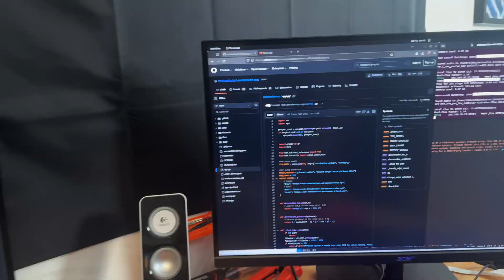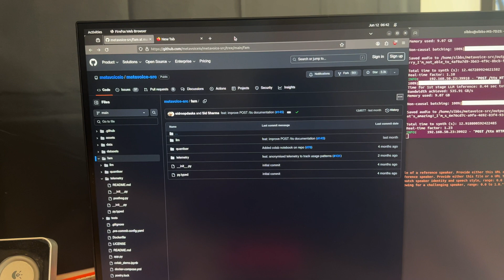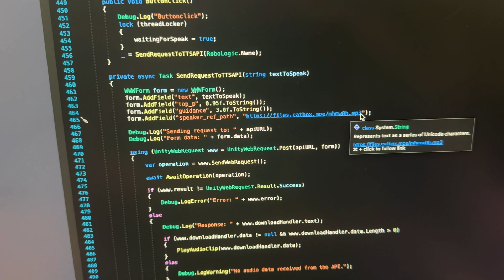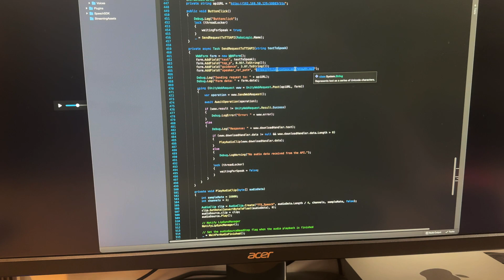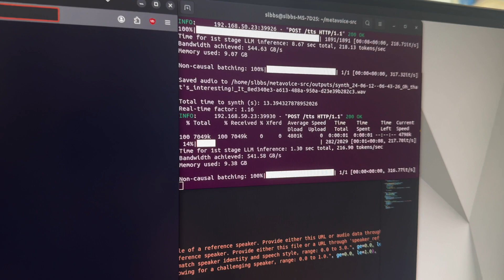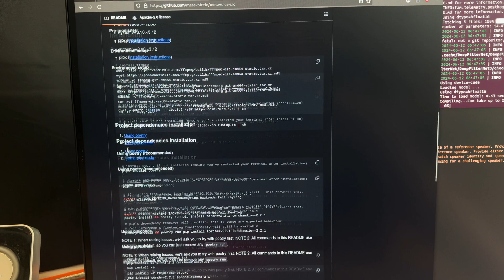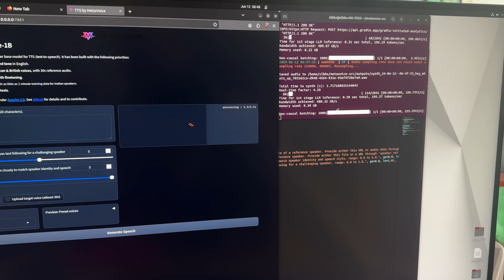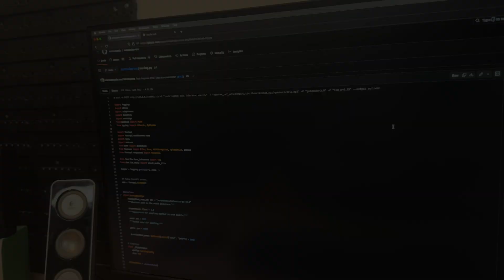Testing MetaVoice 1B - Local TTS & Voice Cloning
Welcome to a deep dive into MetaVoice 1B - TTS & Voice Cloning!

Join me as I demonstrate how you can run MetaVoice 1B on your local machine, leveraging its impressive capabilities either through a server API or the WebUI. Whether you're a tech enthusiast or a developer looking to enhance your robotic projects, this video provides valuable insights into making your AI interactions more engaging and realistic.

Setting Up MetaVoice 1B: Learn about the hardware requirements needed to run MetaVoice 1B, including the necessity for a GPU with more than 12GB of VRAM. I also touch on how you can use Google Colab to run the model if you don't have the required hardware.

Local TTS Endpoint: Watch as I configure MetaVoice 1B as a text-to-speech endpoint for my Ominous Industries R1 robot. See how this setup gives the robot a voice, making our communications more lifelike and interactive.

Voice Demos: Enjoy a series of voice clips demonstrating the capabilities of MetaVoice 1B. You'll see the robot speak with a cloned voice, showcasing the model's ability to generate natural-sounding speech.

Running MetaVoice 1B: Get a quick overview of the two methods to run MetaVoice 1B—via the WebUI interface or a headless server instance. I provide a top-level overview of both setups to help you choose the best method for your needs.

Live Demonstration: Experience a live demo of the MetaVoice model in action, with my robot responding to commands and speaking naturally thanks to MetaVoice 1B. This segment highlights the practical applications and potential of using advanced TTS models in real-world projects.

Whether you're looking to enhance your robotics projects or just curious about the latest in TTS technology, this video is packed with useful information and practical demonstrations.

Join the conversation below and let me know how you plan to use MetaVoice 1B in your projects. Let's explore the future of AI-driven communication together!